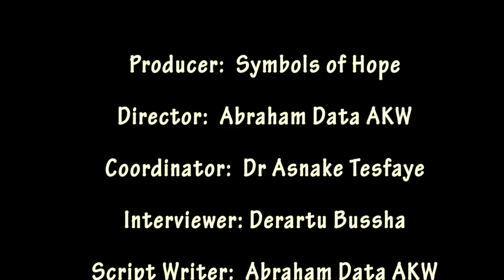Ethiopian church documentary shows returnee migrants can find hope at home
This documentary by The Ethiopian Evangelical Church Mekane Yesus shows the risks of irregular migration, and how women returnees are finding hope at home through the LWF-supported Symbols of Hope project.